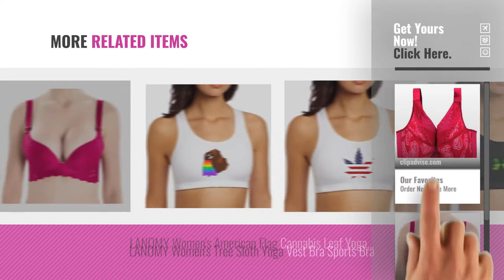Hot New Arrivals Women Active Sports Bras [2018]: Freely Women's Cotton Floral Print Racerback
Hot New Arrivals Women Active Sports Bras [2018]: Freely Womens Cotton Floral Print Racerback
For More great women active sports bras, Click this link
Freely Womens Cotton Floral Print Racerback Double Layers Underwire Bra Wine Red 44F Cotton Floral Print Racerback Double Layers Underwire Bra Wine...

AooToo Brassiere Bras Girls Seamless Plus Size Wire Free Lift Jacquard Floral Cutout(Wine, 32D) Bras Girls Seamless Plus Size Wire Free Lift Jacquard Floral...

LANOMY Womens The Crazy Sloth Lady Yoga Vest Bra Sports Bra The Crazy Sloth Lady Yoga Vest Bra Sports Bra

LANOMY Womens I Love Wahid Yoga Vest Bra Sports Bra Love Wahid Yoga Vest Bra Sports Bra

LANOMY Womens Buffalo Plaid Polar Bear Yoga Vest Bra Sports Bra Buffalo Plaid Polar Bear Yoga Vest Bra Sports Bra

LANOMY Womens Gleamy Butterfly Yoga Vest Bra Sports Bra Gleamy Butterfly Yoga Vest Bra Sports Bra

LANOMY Womens American Flag Cannabis Leaf Yoga Vest Bra Sports Bra American Flag Cannabis Leaf Yoga Vest Bra Sports Bra

LANOMY Womens Tree Sloth Yoga Vest Bra Sports Bra Tree Sloth Yoga Vest Bra Sports Bra

Try also